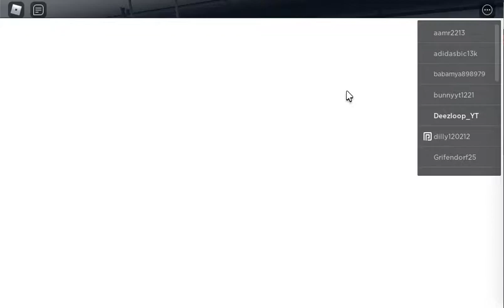bug of karate in street game by got milk